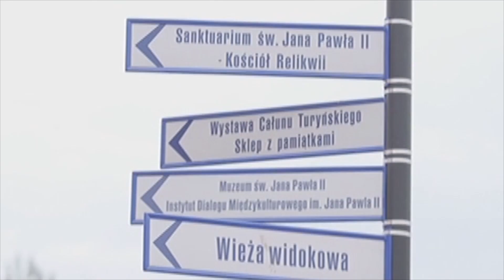The Promise Of Forever: Nicolas shares to Bing the story of his friendship with Pope | EP 37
Nicolas shares to Bing the story of his friendship with Pope John Paul II as they visit his sanctuary in Krakow.

Episode Cast:

Nico Antonio (Bing) / Paulo Avelino (Nicolas, Lorenzo, Emil, Victor, Jaime)